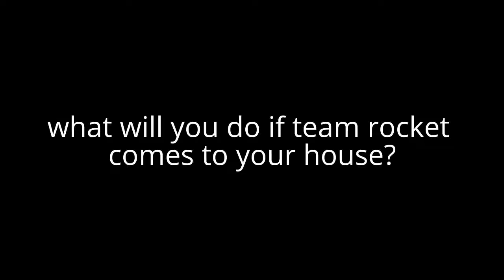Question 1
Old answer:I would help them catch Pikachu from Ash Ketchum
New answer:I would blast them off by using my spring trap from Clash of Clans